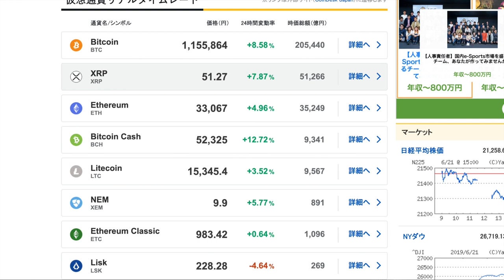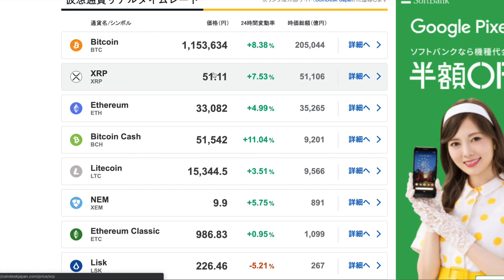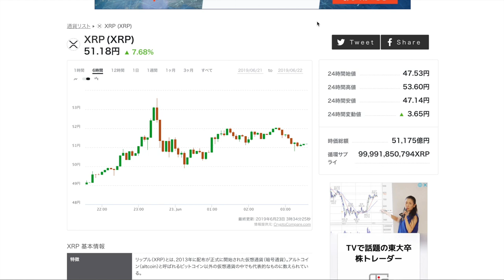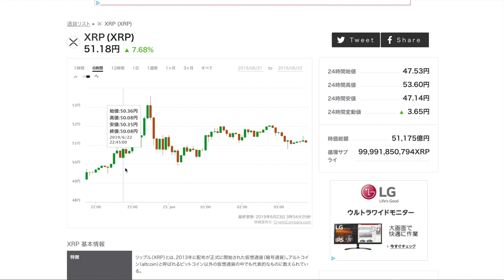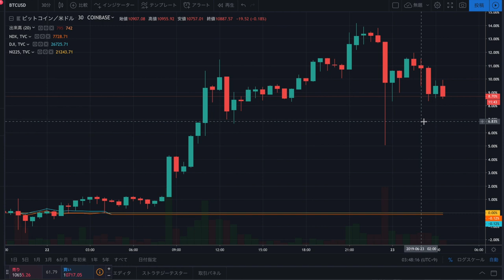仮想通貨：ビットコイン115万円(11000ドル)超え！ 偶然見つけたXRP(リップル)との不思議な相関性解説と、来週以降のBTC価格はどうなる？【暗号資産】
3児の父であり、プロギタリスト、起業家、投資家、ユーチューバーとマルチな顔を持っております。
2017年8月にネット物販で起業し、4ヶ月で月収120万円を達成。

9年間のMLM(ネットワークビジネス)活動での最高月収は1万5千円(笑汗)、MUSIC BAR経営で数百万の借金を作った経験もあります(苦笑)

ネム
仮想通貨 億
仮想通貨 エアドロップ
暗号資産
月収100万
物販
広告収入

【関連動画】
●仮想通貨 初心者必見！【※仮想通貨を買うときに絶対にやってはいけないこと！！】

●【与沢翼】特別大サービスで教えます。日本社会の『残酷な労働システム』から抜け出したいなら絶対に知るべきこと。【人生の極】

●与沢翼「すんごい有料級のことを教えてあげるよ、 仮想通貨 が下落して不安になった場合に、これを考えれば大丈夫」～これぞ人生の極み